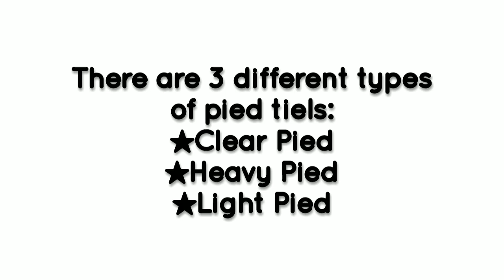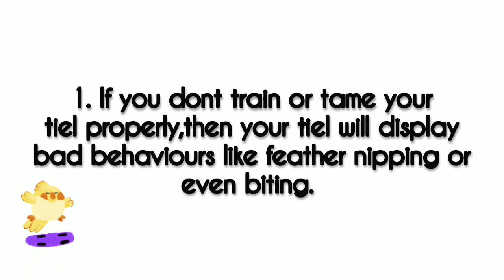All You Need To Know About Pied Cockatiels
Hey everyone! In this video I explained everything about Pied Tiels. Hope you liked it ;)

Second channel : Tiel Draws
Music♪ : On & On by Cartoon Cat